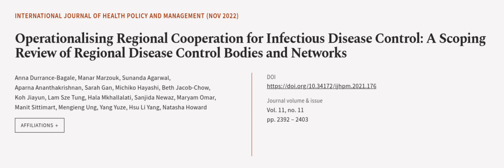Operationalising Regional Cooperation for Infectious Disease Control: A Scoping Revie... | RTCL.TV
### Keywords ###

### Article Attribution ###
Title: Operationalising Regional Cooperation for Infectious Disease Control: A Scoping Review of Regional Disease Control Bodies and Networks
Authors: Anna Durrance-Bagale, Manar Marzouk, Sunanda Agarwal, Aparna Ananthakrishnan, Sarah Gan, Michiko Hayashi, Beth Jacob-Chow, Koh Jiayun, Lam Sze Tung, Hala Mkhallalati, Sanjida Newaz, Maryam Omar, Manit Sittimart, Mengieng Ung, Yang Yuze, Hsu Li Yang ,and Natasha Howard

### Video Timestamps ###
0:00:00 - Summary
0:01:04 - Title
0:01:11 - Outro
0:01:15 - End